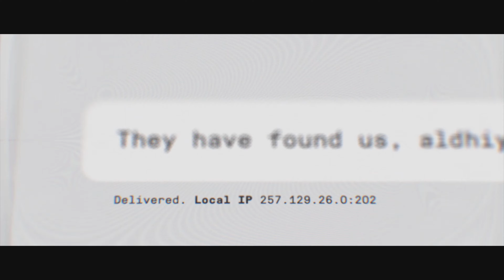PS5 4K Call of Duty® GERÇEK GİBİ GRAFİK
PlayStation 5 Call of duty 2019 gece ev baskını clean house ps5 4k 2160p kayıt